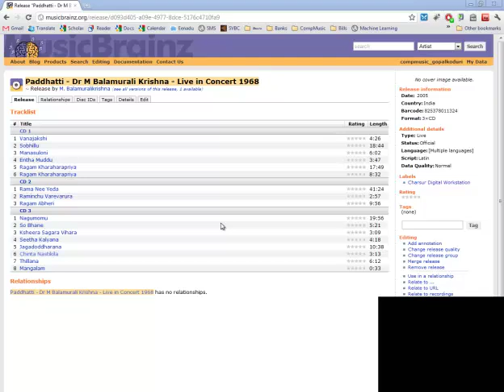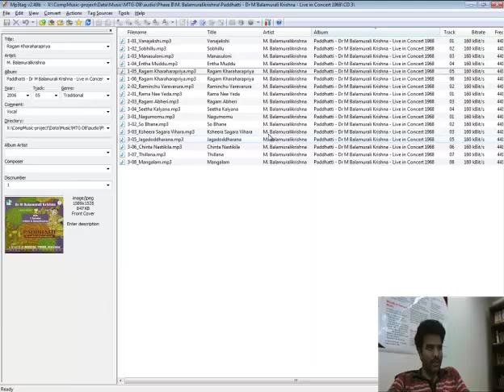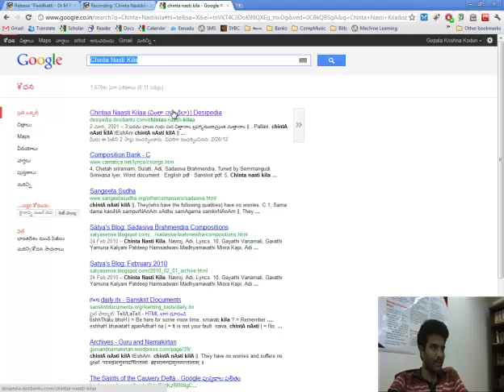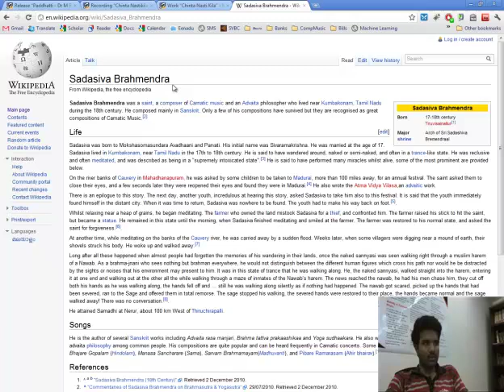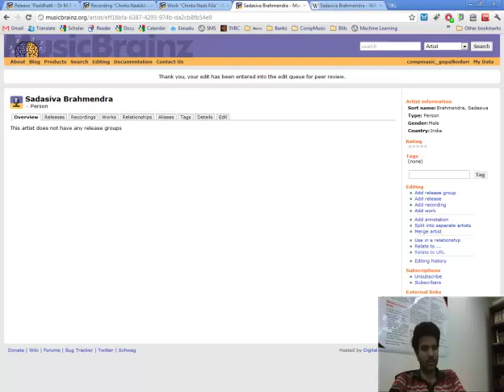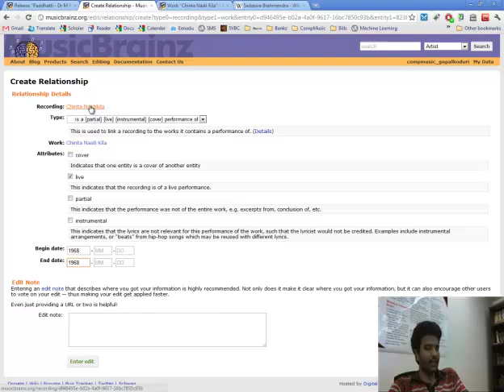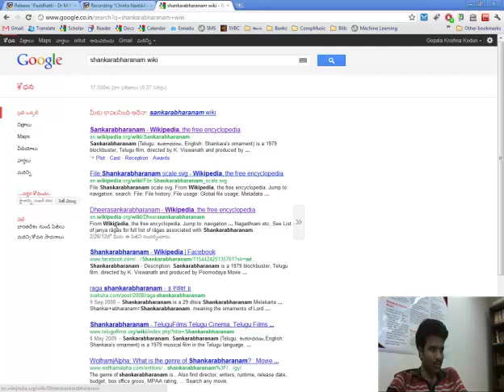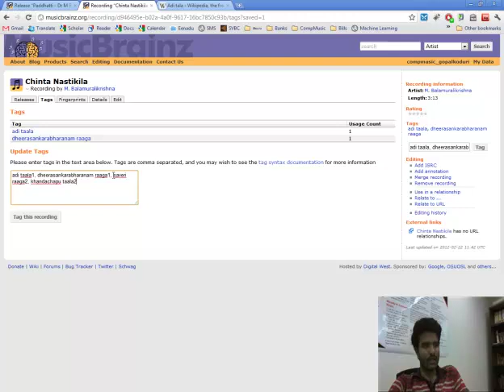On the issues specific to uploading Carnatic CDs to MusicBrainz - Gopala Krishna Koduri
In this video, I will go through the process of uploading a Carnatic music CD to musicbrainz. Since there is e a general screencast on uploading a CD to MB, I'll skip the initial part and proceed to things which are specific to Carnatic music.

The list of things I cover in this video will include:

1. Uploading a release which has more than one CD.
2. Spelling ambiguities and ways to resolve them without creating duplicates.
3. The case where a single track has more than one raaga.